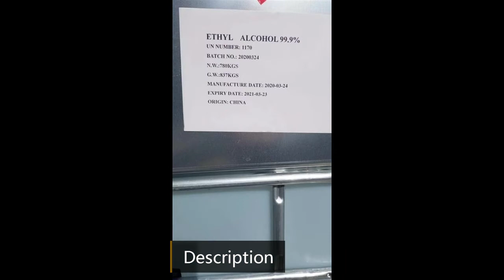TNN Isopropyl alcohol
(1)Isopropyl alcohol is used in manufacturing acetone, glycerol and isopropyl acetate for de-icing agent.
(2)Dilution and extraction in laboratory chemicals
(3)Paint stripping
(4)Flexography, lithography, and equipment cleaning in printmaking
(5)Cold-cleaning in electroplating